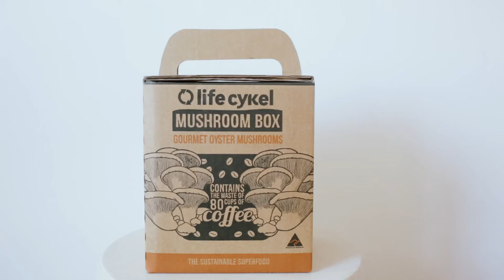Life Cykel Coffee Mushrooms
Gourmet oyster mushrooms that simply grow on your kitchen bench. Become a home grown mushroom farmer and enjoy the vegetarian steak! These mushroom kits are prepared from waste coffee grounds and collected from Australian cafe's by Life Cykel.